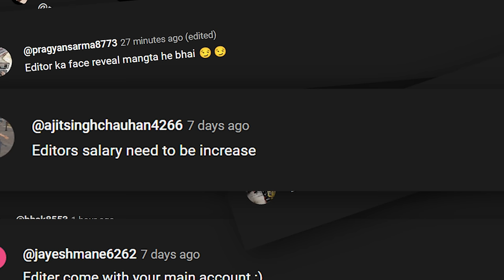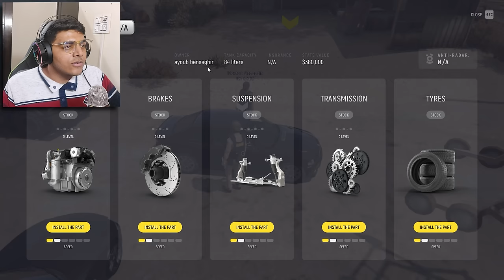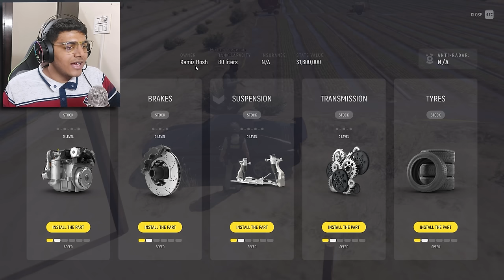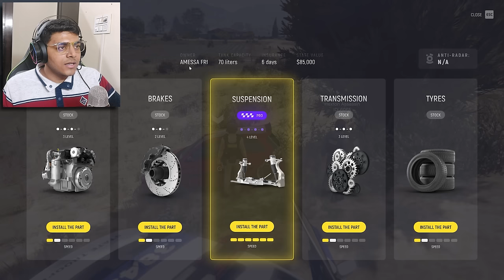I Became A Police Officer In GTA 5 | GTA 5 Grand RP #34 | MrLazy [HINDI]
Join the best GTA 5 RP Server now:-

In this video, I joined SAHP and became a police officer.